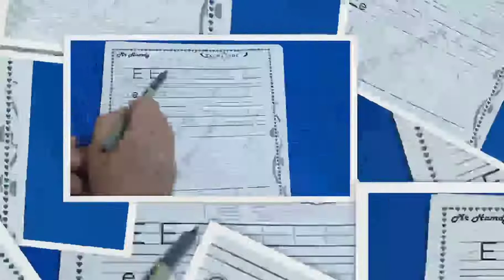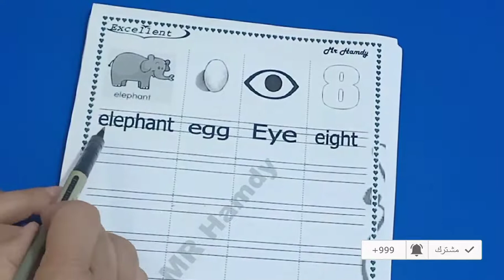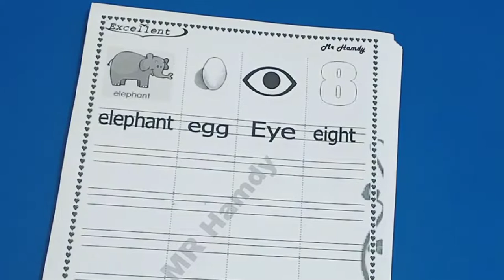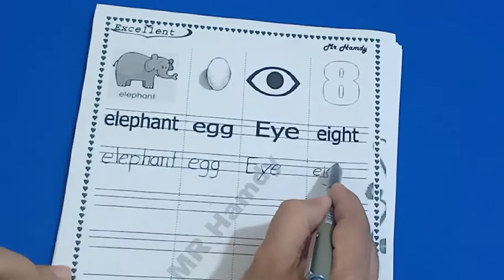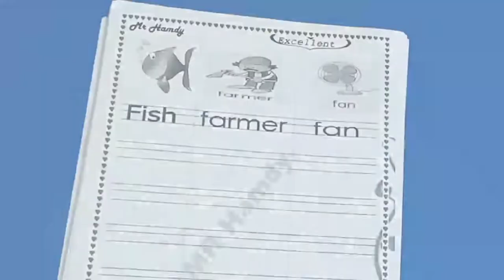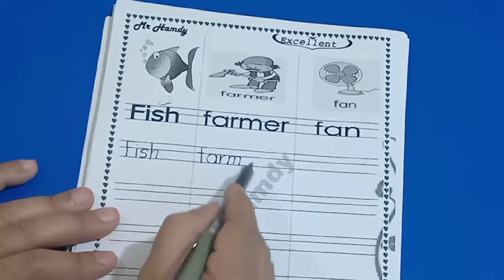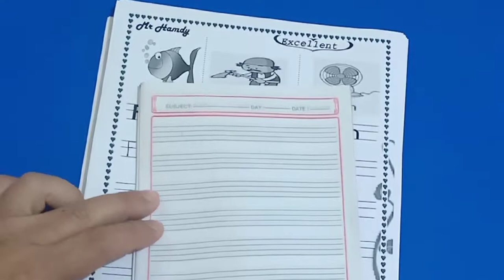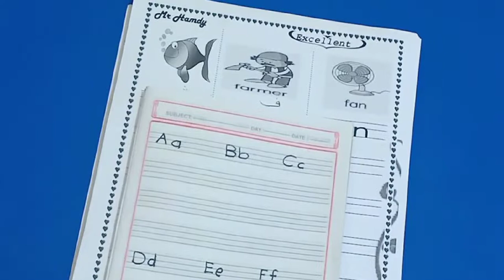Learn basic English lesson 4 Two letters Ee Ff تعلم تأسيس اللغة الإنجليزية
كثير من الآباء والأمهات يريدون أن يعلموا أطفالهم اللغة الإنجليزية منذ صغرهم لأن بالطبع اللغة الإنجليزية هي اللغة الأولى عالمياٌ، فكما يعتاد الطفل وهو صغير على كلمات اللغة العربية ويحفظها قبل دخوله المدرسة فإنه يجب كذلك بعد عمر الثلاث سنوات أن نعلمه بعض الكلمات باللغة الإنجليزية مما حوله في المنزل و مما يعرف معناه بالعربية، لذلك نقدم لكم اليوم كورس تعليم الحروف الإنجليزية للأطفال  لتعليم أطفال الروضة والإبتدائى حروف وكلمات اللغة الإنجليزية بالصور وبطريقة شيقة وسهلة، كيفية تأسيس الطفل في اللغة الانجليزية.
ملف المذكرة موجود علي قناتي علي تليجرام لمن أراد الاستعانة بها بدون علامة مائية